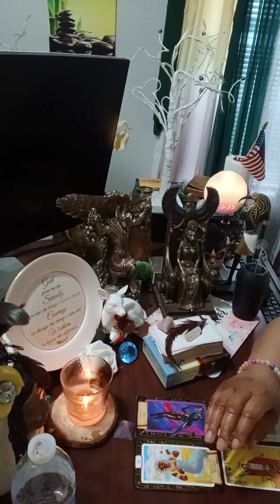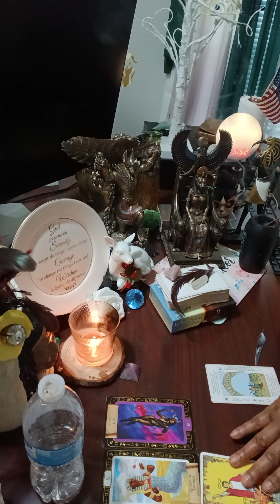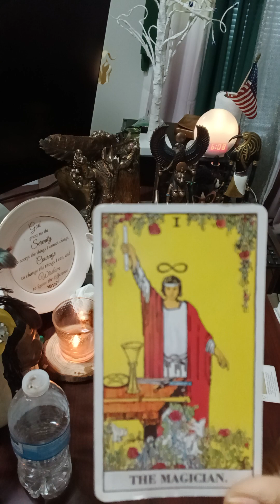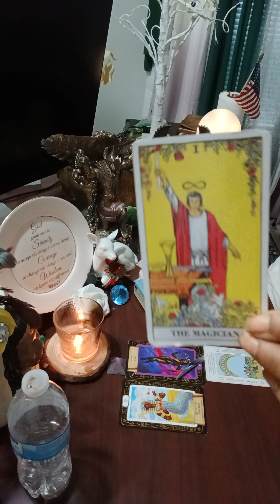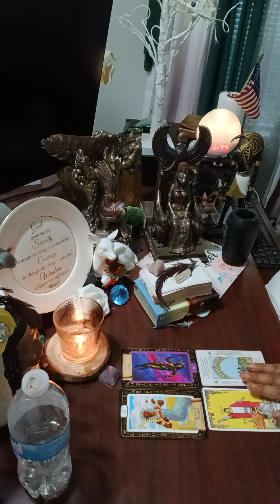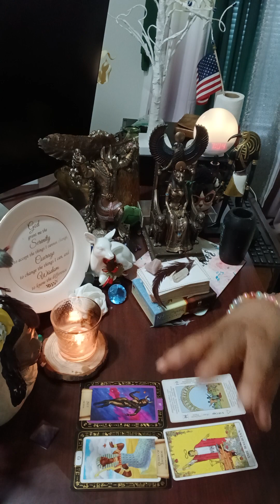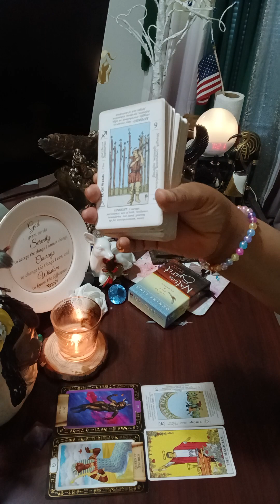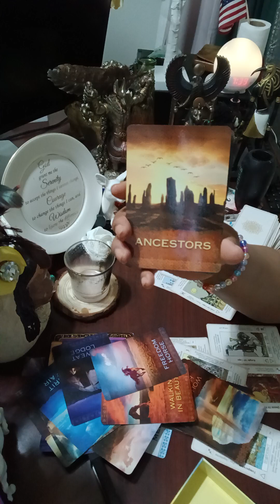ECLIPSE ENERGY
THE QUEEN/KING  OF CUPS TO THE EMPRESS /EMPORER...NEW BEGGININGS ..NEW TIMES ..NEW LIFE